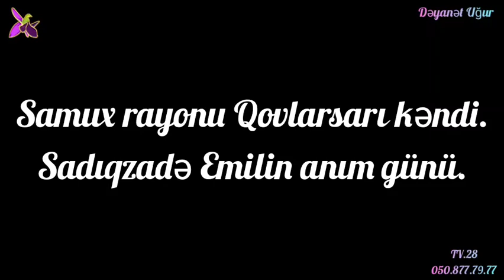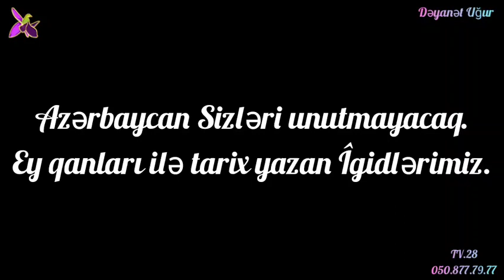Samux Rayonu.Qovlarsarı kəndi.Şəhid Sadıqzadə Emilin anım günü.Şəhadətin mübarək Şəhidim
Samuxda Şəhidimizin anım günü qeyd olunub.
yerli camaat.icra hakimiyyətinin nümayəndələri.və Şəhid ailələri iştirak edib.